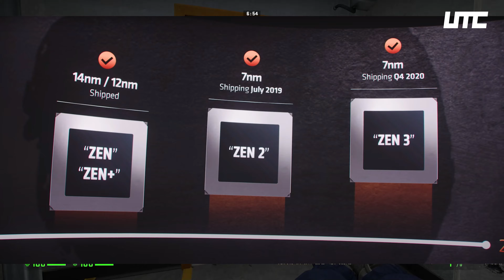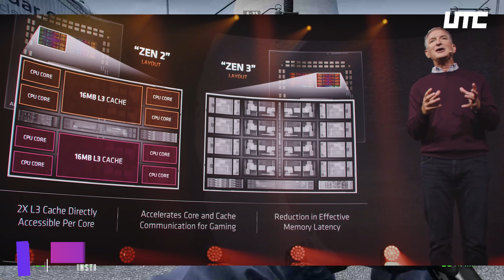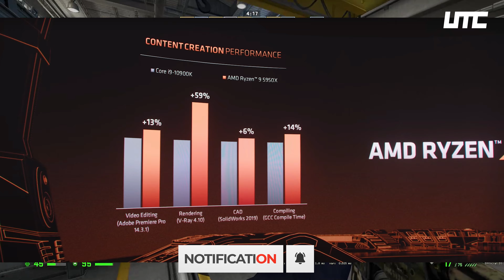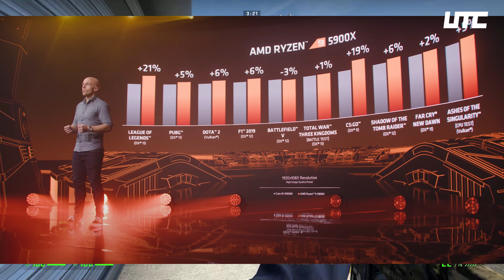AMD Ryzen 5950X, 5900X, 5800X, & 5600X Specs, Price, Release Date, & Zen 3 | RIP INTEL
Macbook Adaptor
Mobile 1
Mobile 2

Action Camera